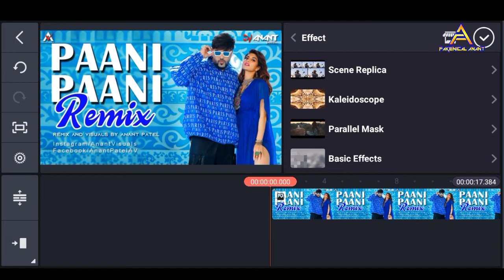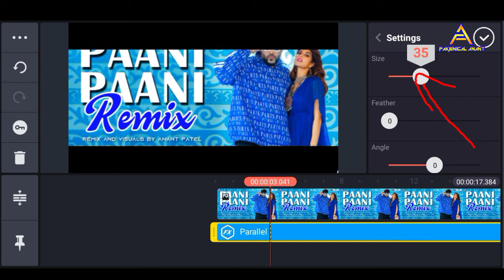How To Add Cinematic Bar on Video | In Kinemaster In Hindi | Cinematic Black Frame Easily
Hello guys today I will show you in my video that how to add black cinematic bar frame on video with android mobile in kinemaster.

✤My Equipment✤
☛ - Mouse Keybord
☛ - WI Fi
𝐚𝐧𝐝 𝐰𝐢𝐥𝐥 𝐫𝐞𝐦𝐨𝐯𝐞 𝐢𝐭 𝐝𝐢𝐫𝐞𝐜𝐭𝐥𝐲 𝐟𝐫𝐨𝐦 𝐂𝐡𝐚𝐧𝐧𝐞𝐥 𝐢𝐧 𝟐𝟒 𝐡𝐨𝐮𝐫𝐬.
                      ♥ 𝐒𝐩𝐞𝐜𝐢𝐚𝐥 𝐓𝐡𝐚𝐧𝐤𝐬 ♥
𝐔𝐬𝐞𝐝 𝐚𝐩𝐩/𝐬☛ - Kinemaster
𝐁𝐚𝐜𝐤𝐠𝐫𝐨𝐮𝐧𝐝 𝐌𝐮𝐬𝐢𝐜☛ - Blunt (Youtube Music Library)
𝐕𝐢𝐝𝐞𝐨 𝐂𝐥𝐢𝐩/𝐬☛ -

𝑪𝒉𝒂𝒏𝒏𝒆𝒍 𝑻𝒂𝒈𝒔:-
How to in hindi , Fakenical Anant , Technical anant , anant patel , tricks tips and tutorials, fecknical , fekenical , faknical , dj anant, online tric, pc trick, fl studio tutorial, filmora tutorial , video editing , audio mixing, kinemaster tutorial , powerdirector, Remix vfx tutorials, visual remix